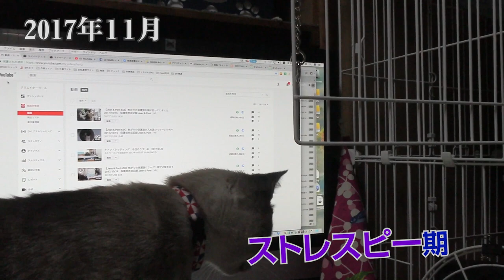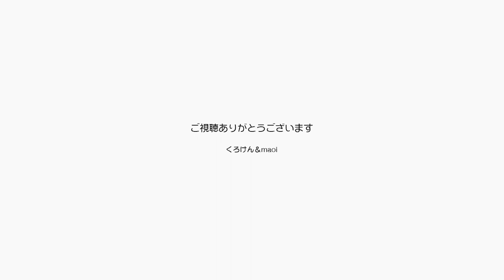猫の鳴き方が11年で変わるのが面白い！ジャンくん家猫生活11周年記念動画 保護猫ジャンけんポン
2022年12月　2022年12月　ジャンくんがシャーでデビューした家猫生活ですが、11年経過した今では面白いくらいに甘えた声で泣いたり、寂しくて悲壮感たっぷりに鳴いたりと全く違う猫になっています。
この変化を20分にギュッと固めましたので是非ご覧ください。
年月日をタイム表記に添えましたので、見やすくなっています。
学術的にも資料になるんじゃないでしょうか？

2011年12月　01:05 シャーシャー期　　　　　　　人を憎んでいる猫を迎えました
2012年01月　01:35 怒（起✖️）り疲れ期　　　　　３ヶ月怒り続けて疲れたようです
2012年02月　02:25 再シャー＆パンチ期　　　　　少しスキンシップを始めました
2012年02月　02:59 無口期　　　　　　　　　　　人に慣れての無口でしょうか
2012年03月　04:23 初めてのニャー期　　　　　　自分から意思を表現しました
2012年06月　04:53 パパのチョッカイにシャー期　直接触るチャレンジです
2013年04月　05:45 ママとの会話期　　　　　　　ママの方が気に入られているようです
2013年09月　06:46 微妙な鳴き方期　　　　　　　甘える気持ちと恐怖に揺れています
2013年11月　07:23 甘え鳴き期　　　　　　　　　心の扉が開き始めました
2014年05月　08:32 寂し鳴き期　　　　　　　　　今度は人がいないと不安になる？
2014年11月　11:37 うれし鳴き期　　　　　　　　完全に甘える気持ちになったようです
2016年04月　12:37 怖がり鳴き期　　　　　　　　ポンちゃんが家族になりました
2016年06月　13:03 楽し鳴き期　　　　　　　　　ポンちゃんとも仲良くなりました
2017年04月　14:17 第２甘え鳴き期　　　　　　　家族の一員になって楽しそうです
2017年07月　15:08 ストレスシャー期　　　　　　子猫の預かりが始まりました
2017年11月　15:33 ストレスピー期　　　　　　　子猫の数が増えました
2018年01月　16:46 復活甘え鳴き期　　　　　　　子猫たちに慣れて仲良くなりました
2018年08月　17:40 不安鳴き期　　　　　　　　　引っ越ししました
2018年10月　19:05 再々甘え鳴き期　　　　　　　引越し後落ち着きが出てきました
2022年10月　20:13 第２寂し鳴き期　　　　　　　コロナでずっと一緒が当たり前に
2022年12月　20:43  おしゃべり鳴き期　　　　　　何か話始めました　なんて